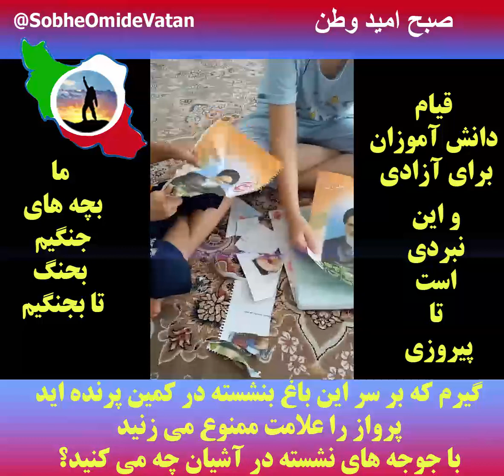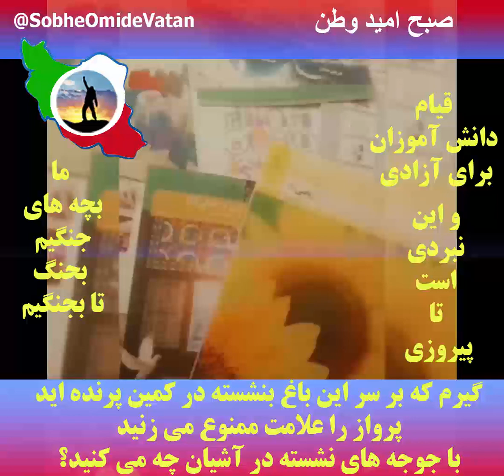قیام دانش آموزان پشتوانه نبرد خلق